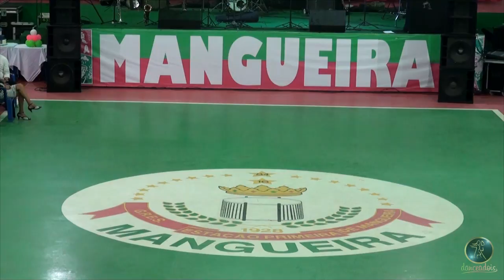Vinicius Rodrigues e Kartine Lira - Zicartola na avenida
Dança de Salão - Aqui você encontrará fotos, vídeos, músicas, eventos, dicas, escolas de dança, artigos de dança e tudo que acontece nesse incrível mundo da dança de salão.

Fique por dentro de tudo que acontece no mundo da dança de salão. Este é o seu Guia da Dança! Acesse nosso site danceadois.com.br